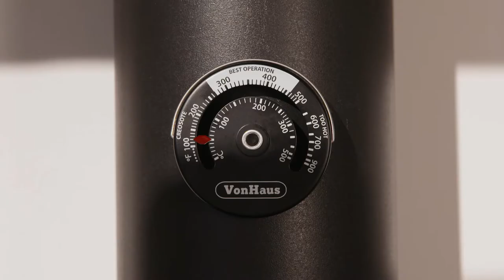VonHaus 4 Blade Stove Fan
Increase the efficiency of your stove oven or wood/ log burner with the VonHaus 4 Blade Fan.

There’s no need to turn up the heating or switch on an electric radiator to heat your home up - this manual fan creates its own energy and is powered entirely by heat. This means no need to constantly fork out for expensive batteries or worry about running up a sky-high electricity bill.